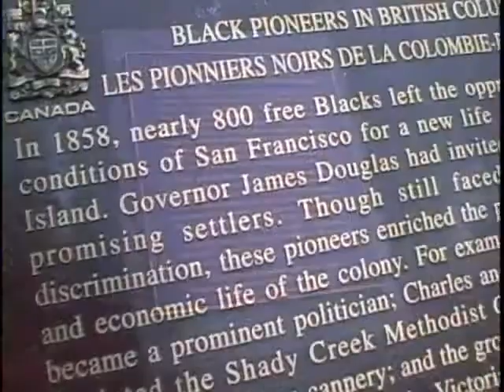Black History in BC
In 2009 the BC Provincial Capital Commission did a series of short history docs about various aspects of BC.  With the end of the PCC in March of 2014 it is not clear what will happen to these videos so I thought would post them to ensure they remain online.

Mini-doc on history of African-American settlement in British Columbia, dating back to an invitation from Governor Douglas in 1858.

Here is the link to the BC PCC original video